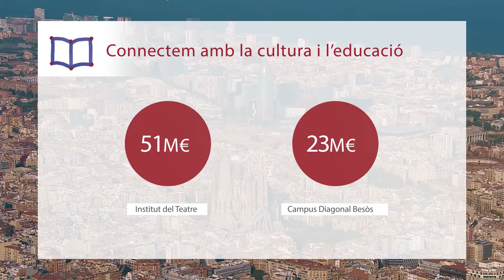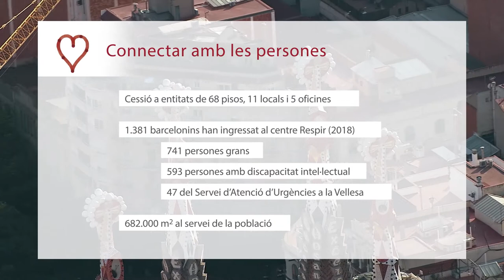La Diputació de Barcelona destina 275 milions d'euros a la capital catalana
La Diputació de Barcelona ha destinat a la capital catalana al llarg dels tres primers anys de mandat 275,54 milions d’euros. Així mateix, ha aportat 47 milions d'euros en projectes prioritzats per l'Ajuntament de Barcelona. En concret, s'han destinat 28 milions d'euros al túnel de les Glòries, 17 milions d'euros a la millora i rehabilitació d'equipaments educatius i 2 milions d'euros al Castell de Montjuïc.